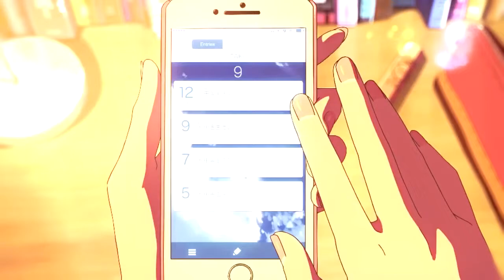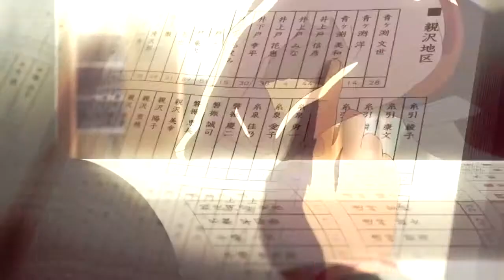Kimi no Na wa「 AMV 」 City Of Angels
AMV Kimi no Na wa

► Anime : Kimi no Na wa
► Other Names: Your Name.
► Song: Arrow to Athens - City Of  Angels